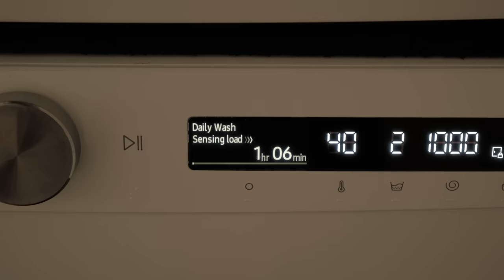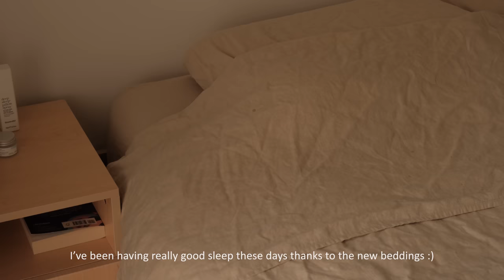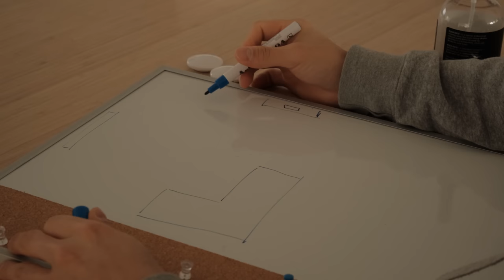Vlog | Living room makeover, shopping haul, cooking with friends🍚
Happy Sunday everyone! :) We recently bought a TV and decided to rearrange the whole living space (also because we had nothing better to do during iso)😆

See you in the next vlog x

Shot on.
Fujifilm XS10 + 15-45mm lens

Edited on.

Music.